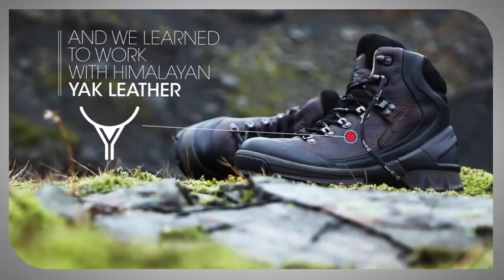ECCO BIOM Hike - Award Winning Hiking Boot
Find out more about our award winning hiking boot. The BIOM Hike is ECCO´s first Natural Motion hiking boot. It brings all the features of Natural Motion into the tough terrains of a mountain hike.